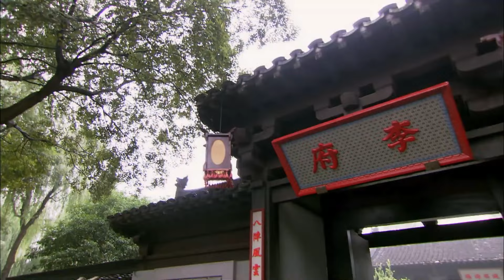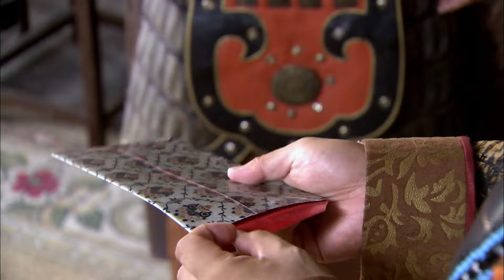🍿【功夫電影】50000土匪围剿仅有3000士兵的军营，不料小伙仅凭一己之力杀死土匪首领！🍿武俠